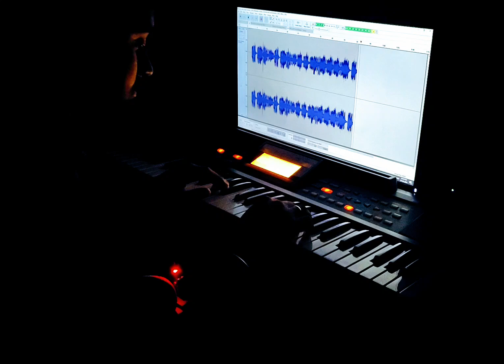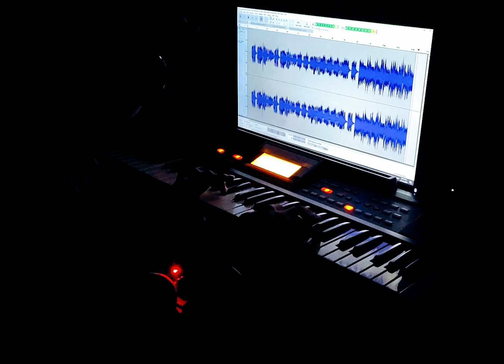Enna solla pogirai.